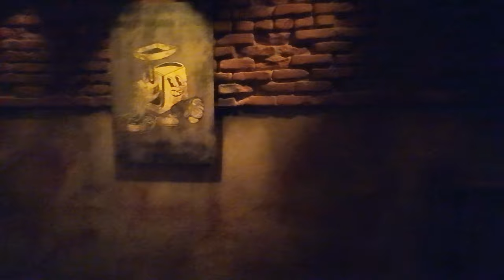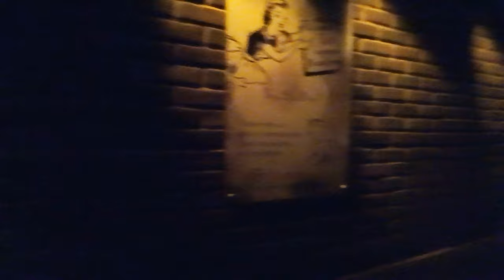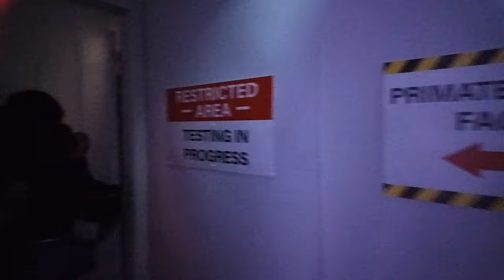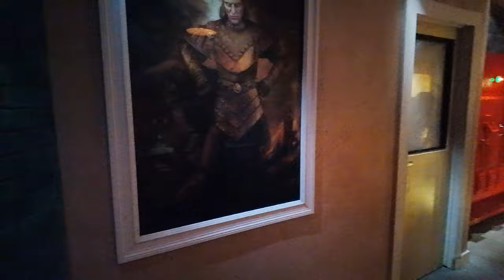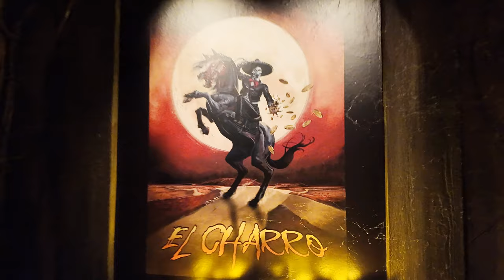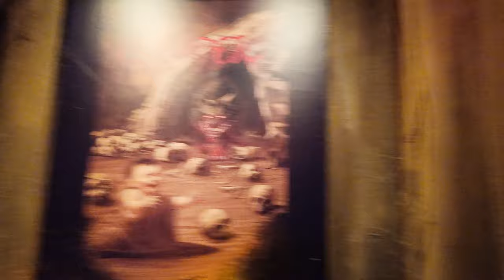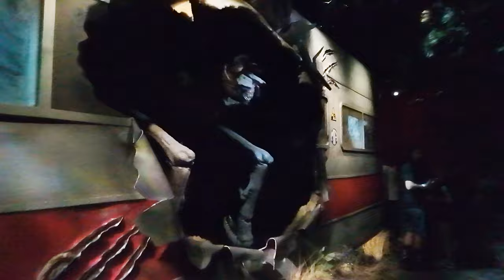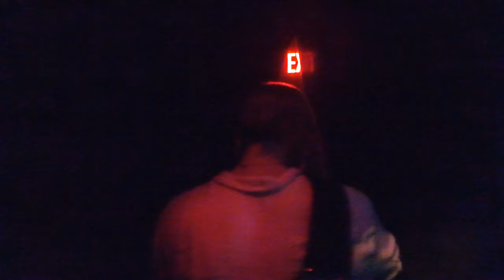Halloween Horror Nights Universal Studios Hollywood All Haunted Houses 2024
Get ready to scream and be spooked at Halloween Horror Nights 2024 at Universal Studios Hollywood! This year, all haunted houses are back with even more thrills and chills. From creepy creatures to haunted hallways, you won't want to miss out on the frightful fun.

00:00 The Weeknd Nightmare Triology
06:10 The Texas Chainsaw Massacre Legacy of Leather Face
10:19 Dead Exposure Death Valley
13:56 Ghostbusters Frozen Empire
18:58 Monstrous 2 the Nightmares of Latin America
23:18 A Quiet Place
27:30 Universal Monsters Eternal Bloodlines
32:18 Insidious The Further